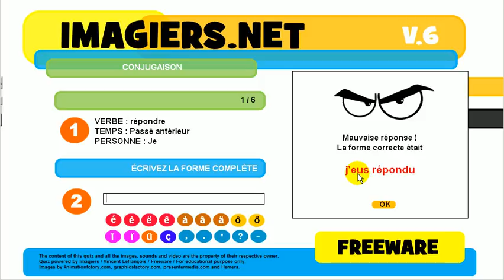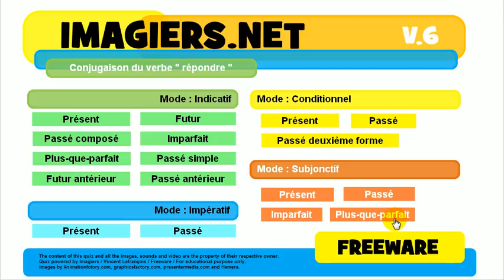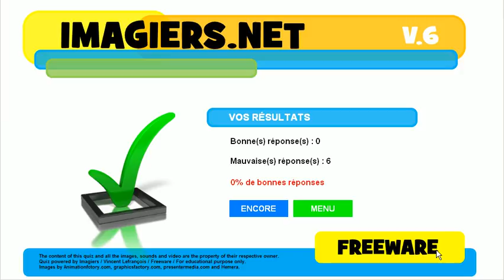Bahasa Perancis Pelajaran # Konjugasi # répondre